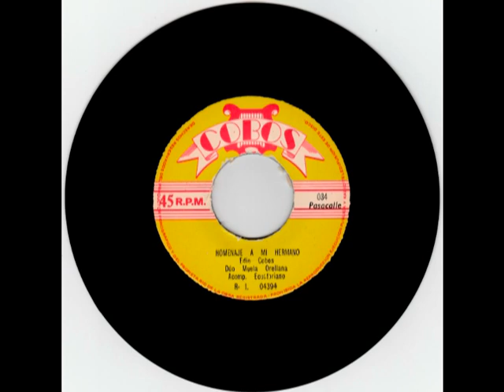CANCIONES DE EDDIE COBOS DELGADO + dúo Riobambeño Muela Orellana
Eddie Cobos Delgado, igual que su hermano Alejandro Cobos Delgado, ingreso varias de sus composiciones al mundo del acetato, y tuvieron buena acogida en el Peru norteño como en nuestro hermano pais del Ecuador.